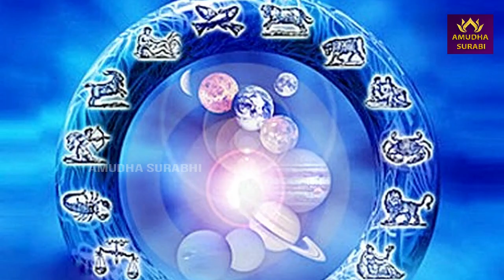புனர்பூசம் நட்சத்திரம் - வாழ்க்கை முழுவதும் இப்படித்தான்இருக்கும் | Future Predictions | Jothidam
புனர்பூசம் நட்சத்திரம் - வாழ்க்கை முழுவதும் இப்படித்தான்இருக்கும் | Future Predictions | Jothidam | Tamil | Astrology | Amutha Surabi